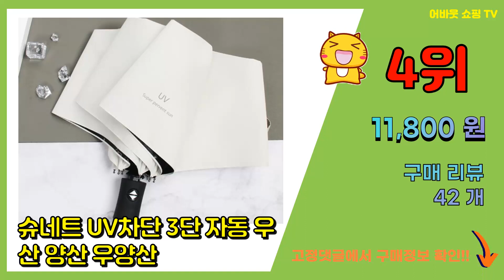질스튜어트양산 추천 판매순위 Top10 || 가격 평점 후기 비교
❤️❤️❤️요즘 가장 많이팔린 질스튜어트양산 추천❤️❤️❤️

[00:01]
10위. 공유 캔디 자외선 차단 원터치 3단 자동 우양산 [6,350원]

[00:06]
9위. 아가타 셀리 슬림 양산 AG2009 [26,910원]

[00:11]
8위. UV차단양우산 자외선차단암막양우산 [16,800원]

[00:16]
7위. 아가타 달리레이스 슬림 양산 AG2021 [17,910원]

[00:21]
6위. 아가타 사라플라워 슬림 양산 AG1908 [24,080원]

[00:26]
5위. 후암마켓 우양산 암막 양산 우산 파우치포함 2개세트 [16,800원]

[00:31]
4위. 슈네트 UV차단 3단 자동 우산 양산 우양산 [11,800원]

[00:36]
3위. 다미타니 원터치 3단 자동 양우산 [12,900원]

[00:41]
2위. #[질스튜어트] 3단 자동우산 (J) 쁘띠2 UEA1001M   [43,120원]

[00:46]
1위. 크로커다일 심플 하트 자수 암막 우양산 + 커버 [28,890원]